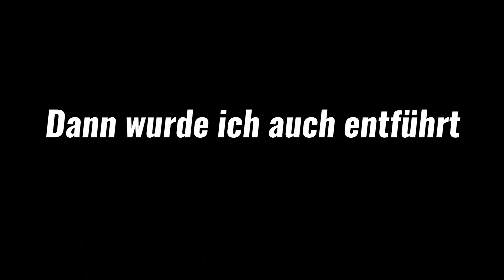Mein JETSKI UNFALL... **100km/h**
Teamspeak: HeyTs.de
HeyForum (100% Antwort von mir auf ALLES! :D)

GÜNSTIGE GADGETS:
Drohne